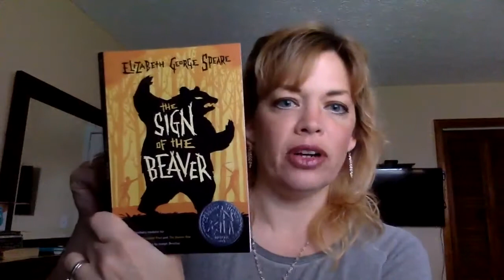Ch. 15 of Sign of the Beaver by Speare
Ms. Kinder reads chapter 15 of Elizabeth George Speare's novel, "The Sign of the Beaver" to her 9th grade English class at WWHS during the coronavirus pandemic.